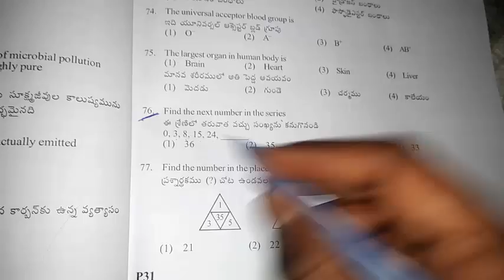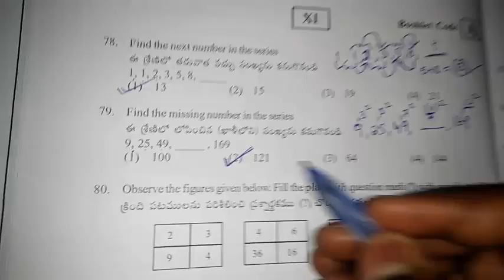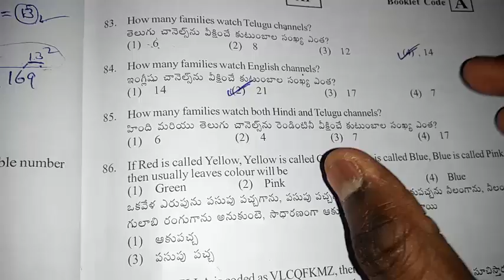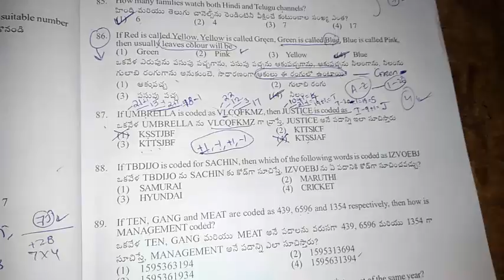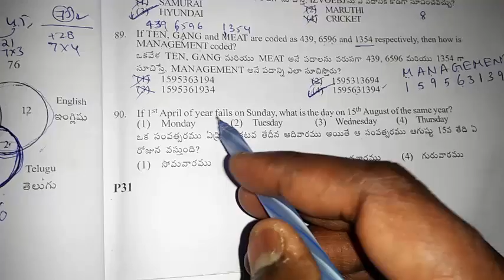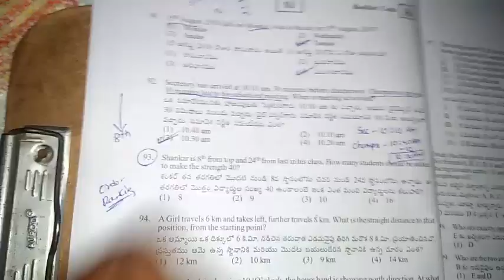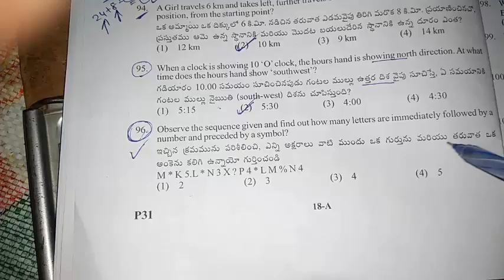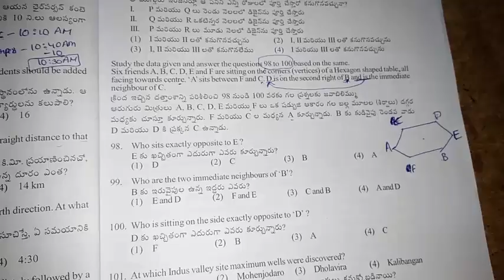TS Police Conistable Mains Question Paper Solution 2015-16|Reasoning Questions|పోలీస్ కానిస్టేబుల్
TS Police Conistable Mains Question Paper Solution 2015-16|Reasoning Questions

TS PC Mains Question Paper 2015-16 :: Links in FaceBook Page